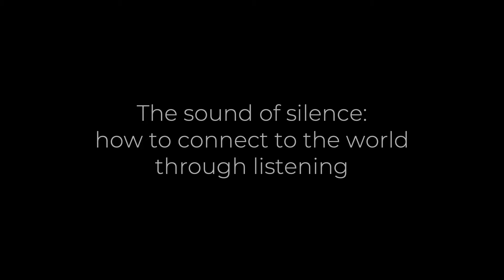The sound of silence: how to connect to the world through listening | Alice Boyd | TEDxCesena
Alice Boyd, nel suo talk, ci accompagna attraverso paesaggi sonori, toccandone di lontani, sperduti nella Natura, ma anche di vicini, che si trovano dietro casa. Ci conduce delicatamente in un viaggio tra suoni reali e immaginari, alla ricerca del suono del silenzio. Per percepire tutti gli elementi sonori, se credete, potete ascoltare il talk ad occhi chiusi. Alice Boyd è una giovane sound artist e compositrice inglese. Il lavoro di Alice richiama l’attenzione sui suoni spesso inosservati dei nostri ambienti, dalla musica realizzata con le piante alla registrazione di paesaggi sonori subacquei, esplorando la nostra interconnessione con il mondo naturale e intrecciando l’elettronica ambientale con armonie di ispirazione folk. In aprile 2023 Alice ha pubblicato il suo EP di debutto “From The Understory”, nato dalla sua permanenza coe artista residente all’Eden Project – la più grande foresta pluviale al coperto del mondo situata in Cornovaglia (UK). Da allora si è esibita in giardini botanici, boschi secolari e luoghi di musica in tutto il Regno Unito. Alice collabora anche con Ffern, azienda inglese produttrice di profumi, catturando suoni da vari luoghi nelle diverse stagioni per il suo popolare podcast “As the Season Turns”. This talk was given at a TEDx event using the TED conference format but independently organized by a local community.